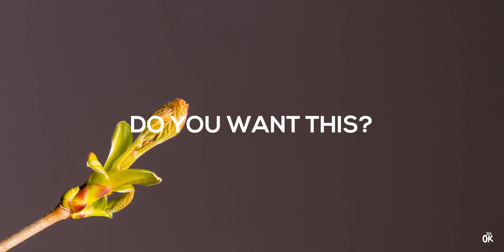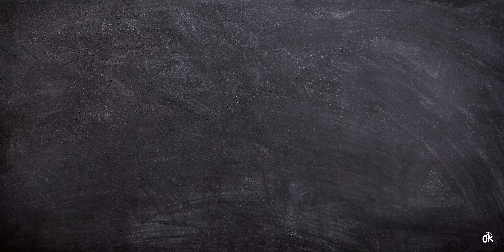Can we all make it BIG on Youtube? Y/N?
Do you want to get more views and increase your subscription numbers? Well me too!

This video is exploring all the tips and tricks to get more views, get more subscribers and earn more on youtube with your content.

These are a few tips summarised from experts on how to make it big on Youtube.

This video in itself is an experiment to see IF indeed these theories work.